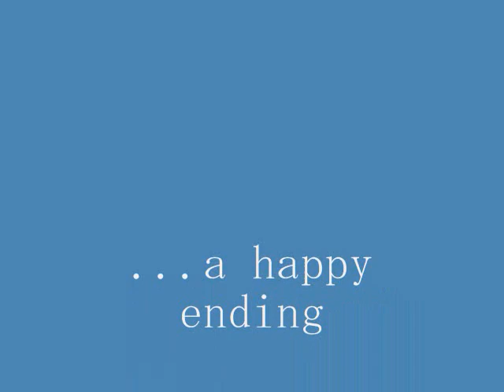a love story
play dough stop motion about embryo development (very short!)